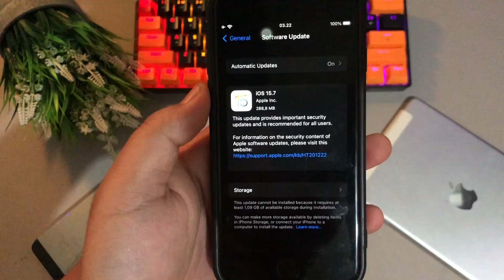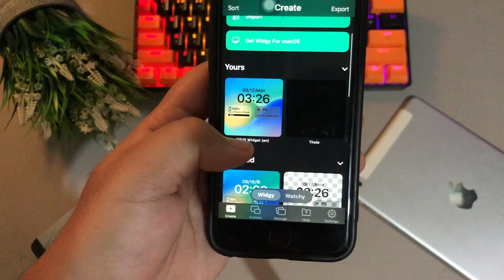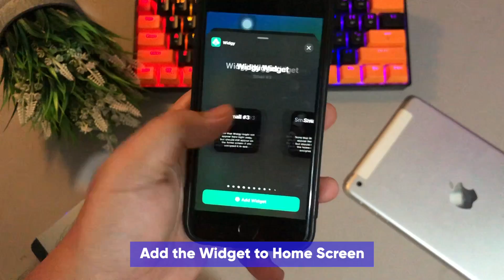How to Update iOS 16 on iPhone 6s, 7, 7+ (Work 100%)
You also can try the ReiBoot to update iOS 16 on iPhone 6s, 7, 7+ (Work 100%).How to Update iOS 16 on iPhone 6s, 7, 7+ (Work 100%).

Hi guys, today i will guide you how to update iOS 16 on unsupported iphone 6s, iphone 7, iphone 7+. how you get iOS 16 feature on old iphone ?
iPhone Won't Update to iOS 16? Here Is the Fix! If you are unable to install iOS 16 on your iPhone.

✅ How to Update iOS 16 on iPhone 6 With Configurator | Install iOS 16 on iPhone 6s